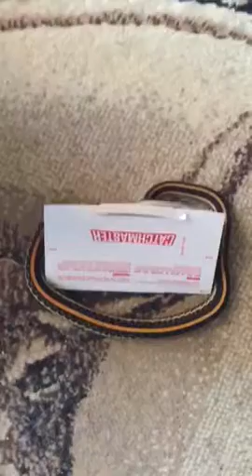Snakes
This snake won't hurt you! They good for your yards.. Country ranch living.